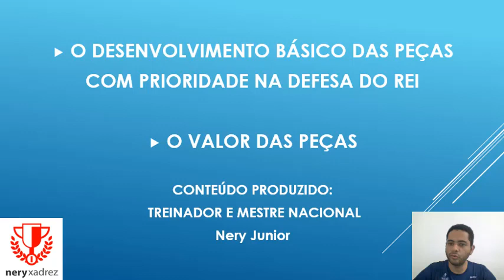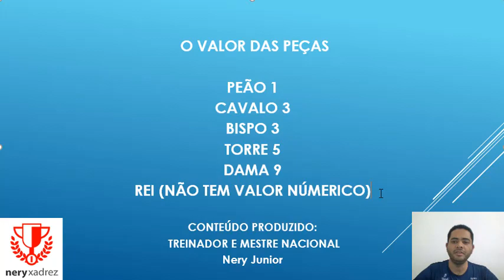Análises de Partidas de Iniciantes (Nível Básico)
Ajude o Mestre Nacional - Nery Junior a participar dos principais torneios do calendário brasileiro como:

Continental das Américas
Abertos do Brasil no Geral
Semi-final do brasileiro.

Doações para ajudar no crescimento do Canal e Patrocínios.
Dúvidas, sugestões e críticas.